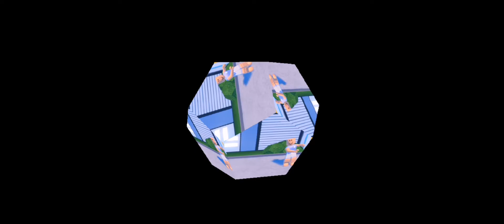( idk what to name this)